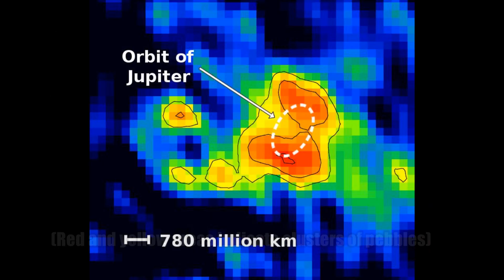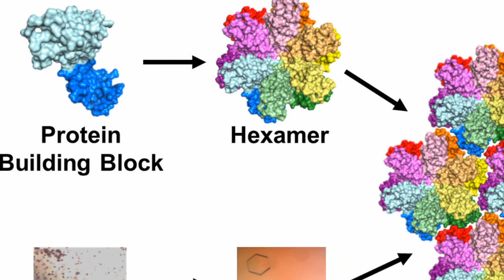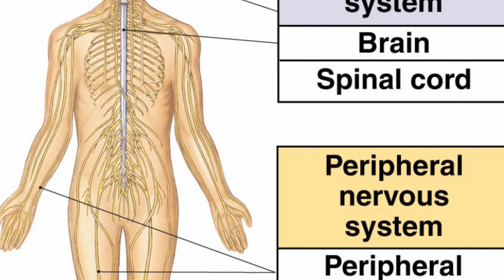And Now the Good News #144: 7/7/2015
“Astronomers See Pebbles Poised to Make Planets”

“Study Shows Novel HIV Vaccine Regimen Provides Robust Protection in Non-Human Primates”

“Electrical Nerve Stimulation Can Reverse Spinal Cord Injury Nerve Damage in Patients”

Thanks!